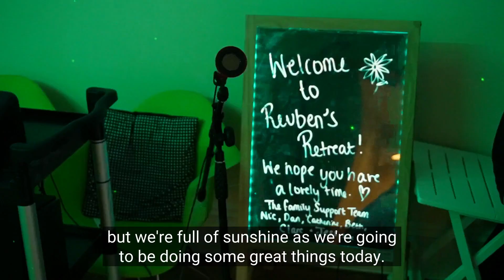On The Road With Lifelites | Episode 8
Fantastic visit to Derbyshire to visit our friends at Reubens Retreat to donate a new package of technology. This is our last celebration event of 2022, we’re back in 2023, traveling the country and donating more tech and we're so excited.